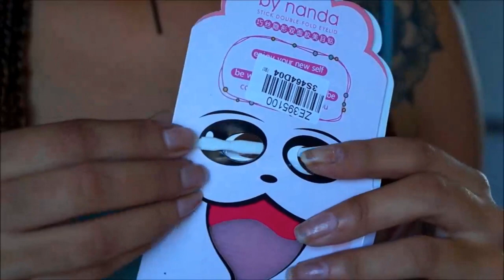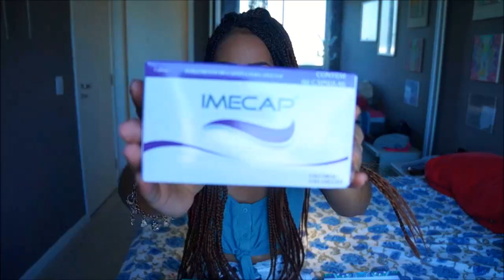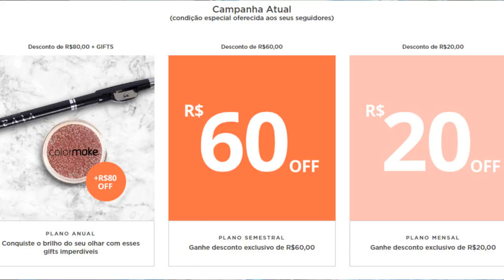PÁLPEBRAS DIFERENTES - COMO CORRIGIR COM ADESIVO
Nome do produto é fita ou adesivo para pálpebras, eu comprei no mercado livre mas vocês acham bem barato em sites gringos.

Ganhe R$100 em suas hospedagens em qualquer lugar do mundo pelo Airbnb